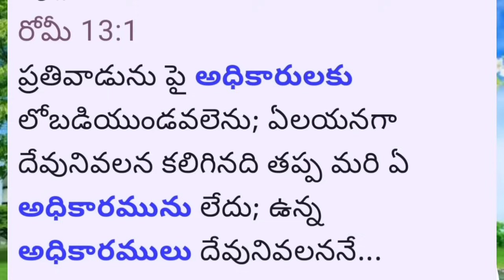ఆంధ్రలో ఎవరు గెలుస్తారో ముందుగానే ప్రవచించిన పాస్టర్ వరప్రసాద్ గారు||Pastor varaprasad Prophasy